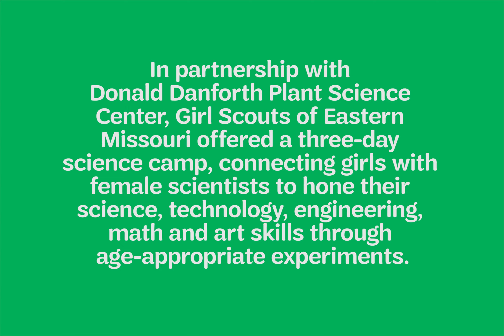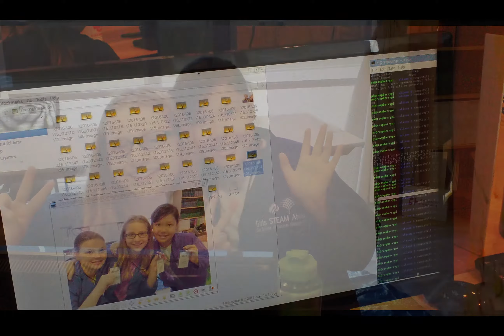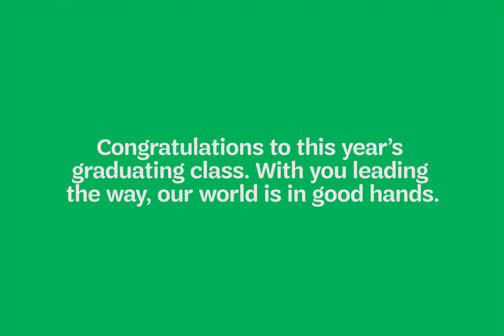Girls STEAM Ahead inspires future scientific leaders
Girl Scouts of Eastern Missouri partners with the Donald Danforth Plant Science Center and St. Louis Community College at BRDG Park for science, art and fun.